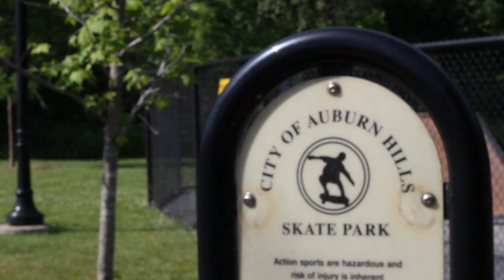Auburn Chills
song: best day ever (bonus track) - mac miller